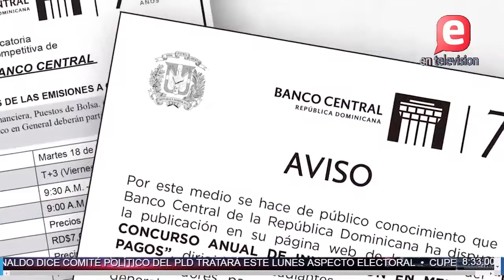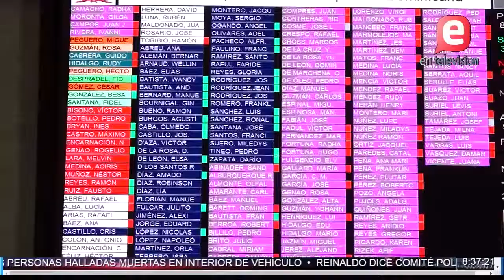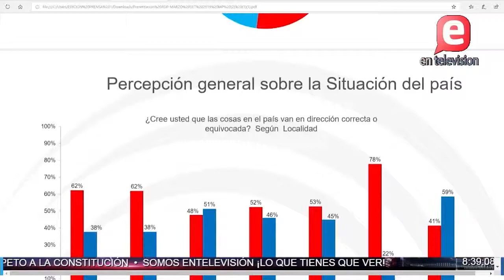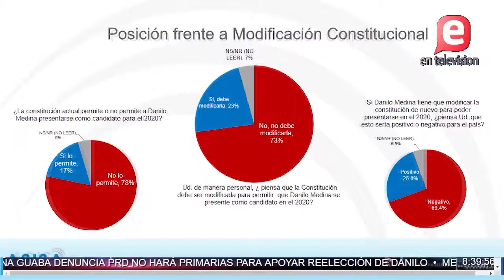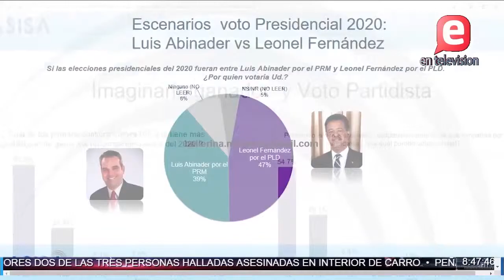ECONOMÍA QUE CRECE - PLD ASISA BOBO Y SILENCIO DE DANI | PROCESO III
La gente en la calle dice no sentir en sus bolsillo la bonanza de una economía que según el equipo económico del gobierno crece cada año desde hace muchos años.